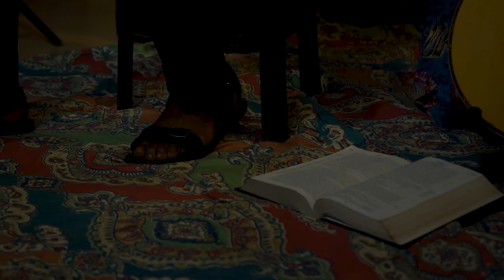Mufinyazi clip officiel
Shalom peuple de Dieu
Par la grâce de Dieu et par votre soutien nous avons réalisé cette œuvre pour l'édification du corps de Christ.

Mon frère, ma soeur tu as le choix soit tu prends le volant de ta vie ou tu laisses Jésus Christ faire.

Merci à Hope medias